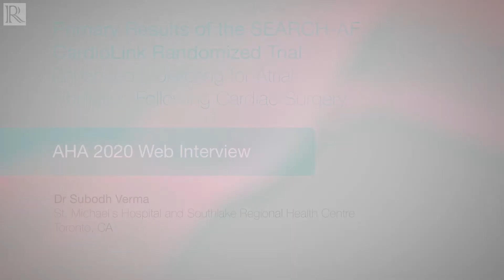AHA 2020: The SEARCH-AF Trial — Dr Subodh Verma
Dr Subodh Verma (St Michael's Hospital and Southlake Regional Health Centre, Toronto, CA) discusses the primary results from the SEARCH-AF Cardiolink Randomized Trial (Post-Surgical Enhanced Monitoring for Cardiac Arrhythmias and Atrial Fibrillation).

The study examines 396 patients following heart surgery, to assess whether new AF occurrences can be identified using enhanced cardiac rhythm monitoring and a new diagnostic device, to better identify patients who are at risk for developing POAF/AFL.

Questions
1. What is the background of this trial?
2. What was the design, patient population and endpoints?
3. What were the key results?
4. What conclusions can be made?
5. How should these findings influence future research/practice?

Recorded remotely from Toronto, 2020.

Interviewer:
Recording Editor: